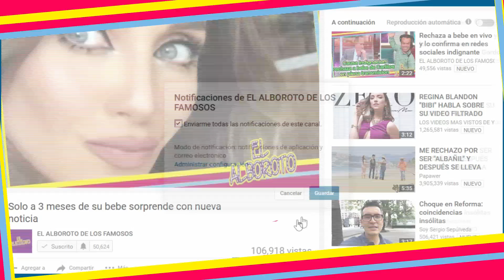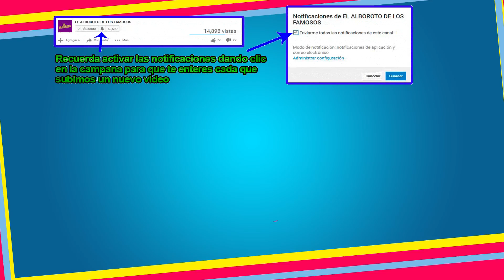Despierta tras brutaI goIpiza y sale de coma, hermana de Bobby Larios